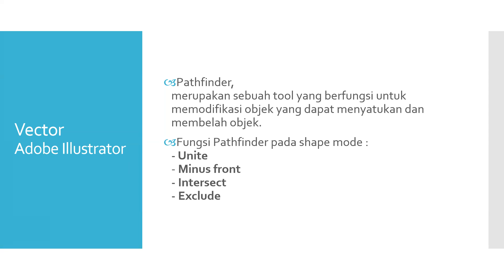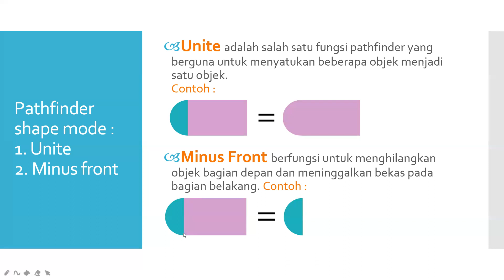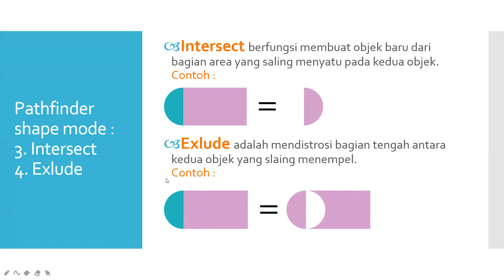MM - day07, Vector Illustrator pathfinder part1